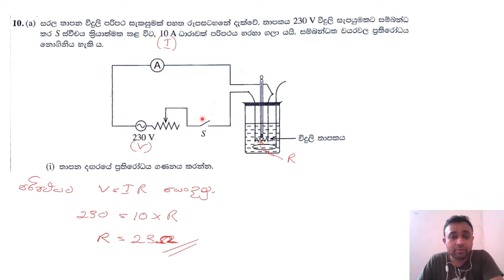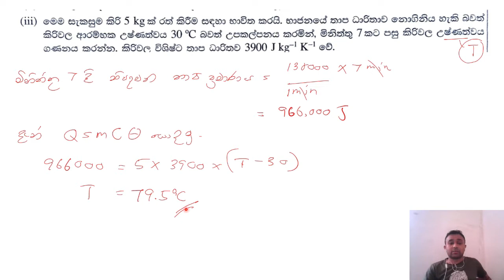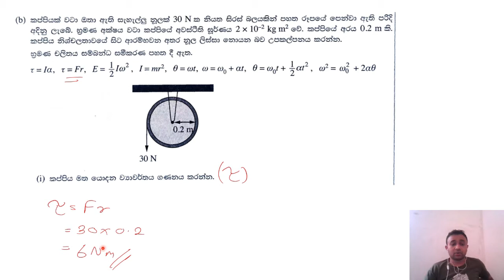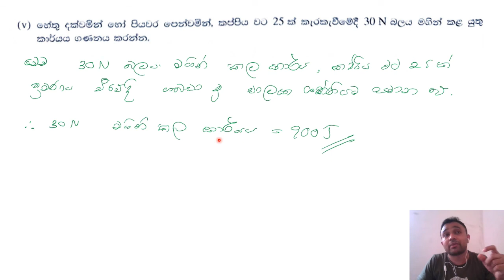SFT 2021 Essay Answers II 2021 රචනා උත්තර ටික හරියට බලමුද? II ප්‍රශ්න අංක - D 10 Subscribe Plzz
NeverEver Education එක්ක SMARTර්‍ විදියට වැඩ කරමු - ඊලග EXAM එක ගොඩ දාමු

SFT 2021 Essay හරියට උත්තර ටික බලගන්න මෙ video එකත් එක්ක එකතු වෙන්න.